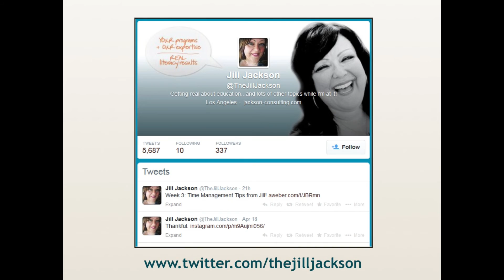Common Core Link: The Difference Between Retell, Recount and Summarize